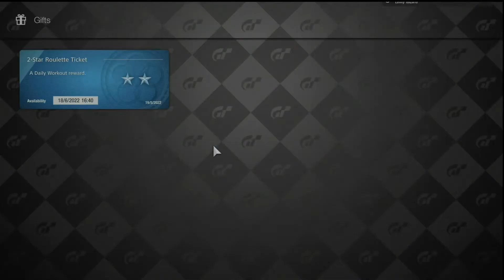Gran Turismo 7 | E13 | World Touring Car Championship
Welcome back to Gran Turismo 7 In this episode we will be entering the World Touring Car Championship as part of our cafe menu book tasks given to us by Luca.